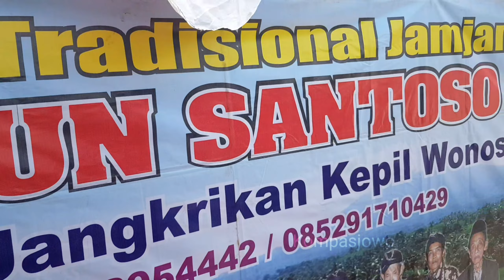TERBARU KARNAVAL OGOH OGOH JANGKRIKAN KEPIL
Tayangan kegiatan daerah Wonosobo Jawa Tengah
Hiburan kesenian & KARNAVAL